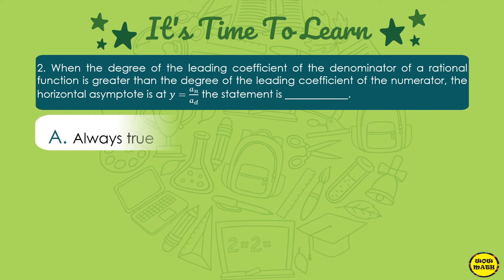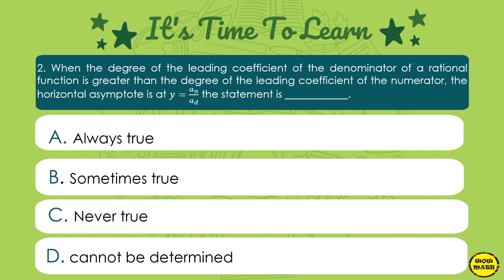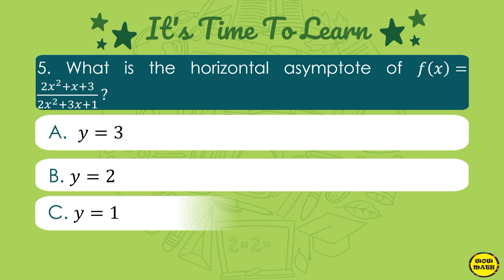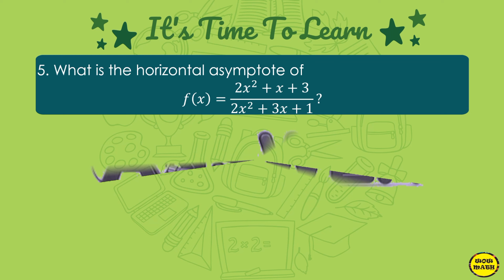DAY 26 || QUIZ TIME - GEN MATH || INTERCEPTS, ZEROES AND ASYMPTOTES OF RATIONAL FUNCTIONS